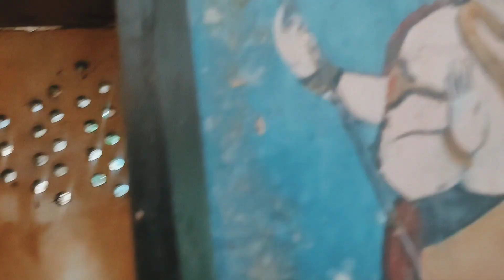beautiful old broken Temple এক অজানা মন্দির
Ambassa old broken Temple |ambassa dhalai tripura ‎@TRIPURA EXPLORER  @PrankZoneTripura @akd90